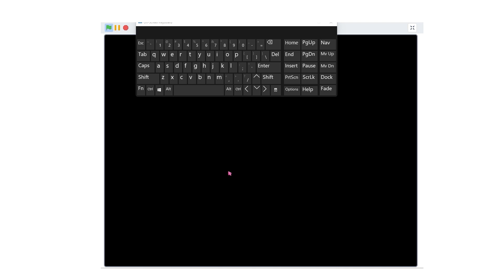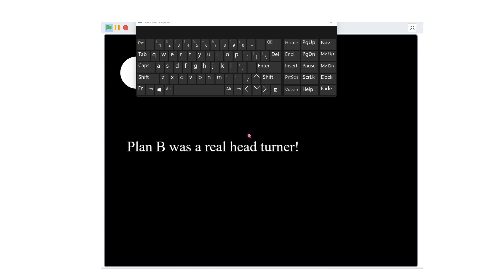scratch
idk why but whenever i use firefox scratch acts really poopy